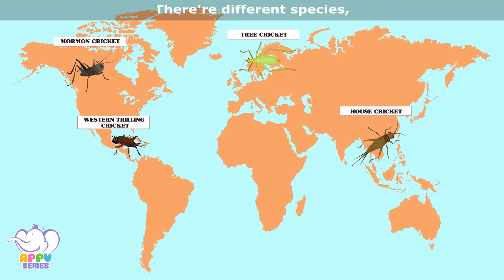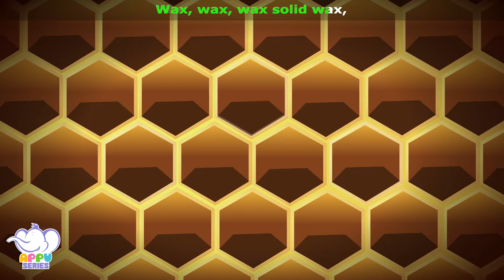Bug Songs | 4K | Appu Series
Watch 10 animated songs on Bugs for kids.

1. Ants- 00:09
2. Bumble Bee- 03:10
3. Butterfly- 05:41
4. Cricket- 07:22
5. FireFly- 09:24
6. Grasshopper- 11:56
7. Honey Bee- 13:55
8. Lady Bug- 17:14
9. Locust- 19:19
10. Mosquito- 21:26